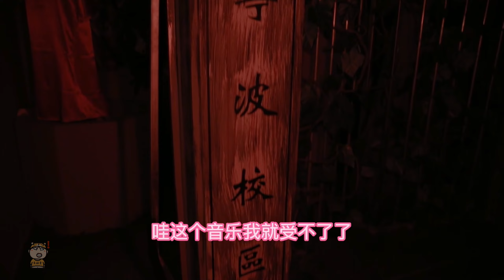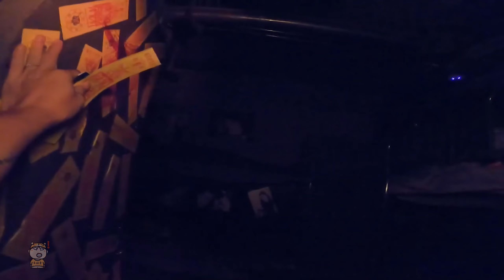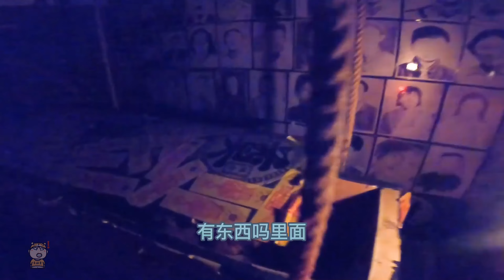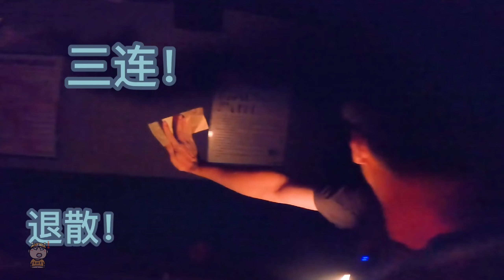全程高能|日式学院主题|长藤鬼校|恐怖密室逃脱体验#escaperoom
本期挑战主题：【长藤鬼校】
被热情的店方邀请去体验 受到了加麻加辣的待遇 对此，我们只想说 谢谢您勒！！！